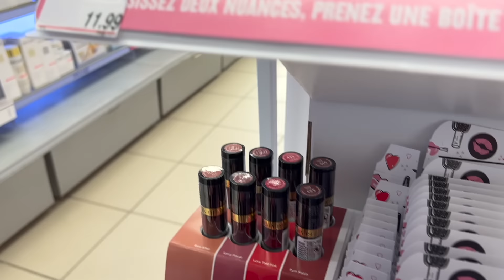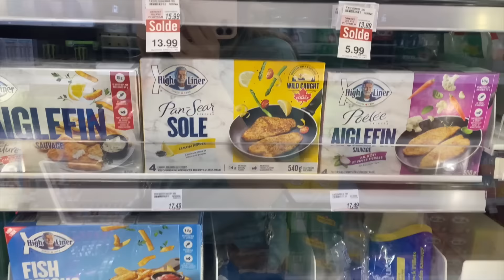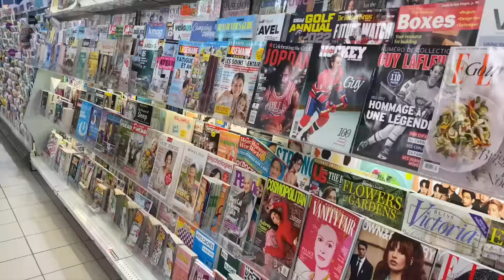GARDEZ VOS SOUS!!! ON PART ACHETER DU MAKEUP PETITS PRIX, JE TESTE ET DÉCOUVRE DES PÉPITES!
Gardez vos sous, cette vidéo regorge de pépite à petit prix!!! je vous emmène avec moi découvrir une pharmacie au Canada et on teste plein de découvertes maquillage à petit prix : wet and wild, ColourPop x Winnie the Pooh, Milani ….Plein de découvertes drugstore petit budget. Qui a dit qu’il fallait un gros budget pour avoir un super maquillage!
Bon plan:
-20% sur le site de By Terry  (applicable sur tout le site à l’exception des kits, coffrets et des produits en rabais) du 10 mai au 20 mai 2022
Site de By Terry

Mes pinceaux  préférés viennent de chez Rephr :
Pinceaux favoris : 01 , 16, 14,13,28,05
modular vanity system  B, et A

Yesstyle : code MIMISIGNATURE10 vous offre 10% de rabais sur l’ensemble du site, offre cumulable.

✨ Produits présentés dans ma vidéo :

Collection Colour Pop x Winnie the Pooh Disney

Duo masque Lèvres et exfoliant : Hunny Pot

Palette Sweet as can Bee

Illuminateur Supershock Cheek, Silly Old Bear

Lux Gloss Just a taste of Hunny :

Tinted Hydrator Wet and Wild   Light Medium

Putty Bronzer e.l.f Tan lines, Golden Daze

Blush Cheek Kiss  Milani : 130 Cheeky Coral, 140 Rose Romance

Camo Powder Foundation, fond de teint poudre  light 210
( site e.l.f livre en france et au canada, rapidement, pas de frais de douane)

Chapitres

00:00 - Introduction
00:48 -  On part en viré shopping dans une Pharmacie Canadienne
04:46 -  Haul ColourPop x Disney Winnie the Pooh collection
05:50 - revue et wear Test du Tinted Hydrator de Wet Wild
10:33 - Putty Bronzer e.l.f
15:22 - Palette Sweet As Can Bee Colour Pop x Winnie the Pooh
30:20 : Conclusion et rendu lumière de jour en fin de journée